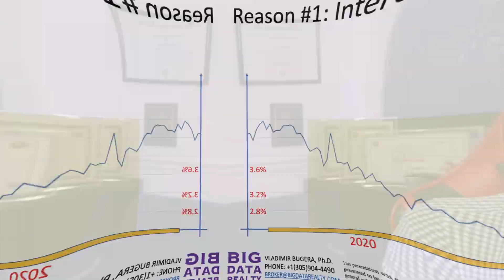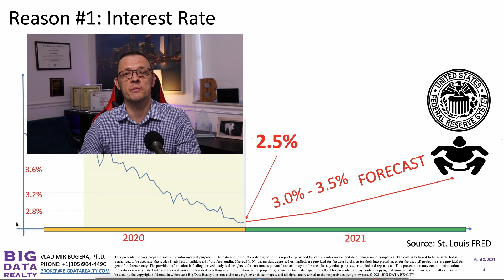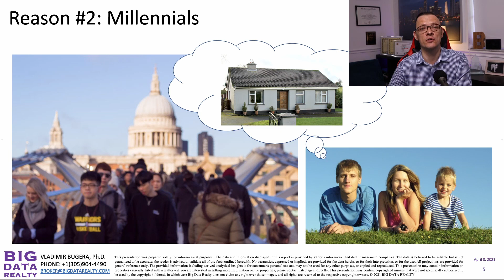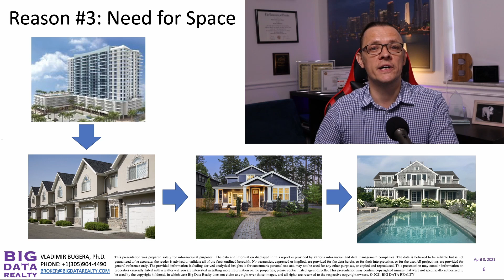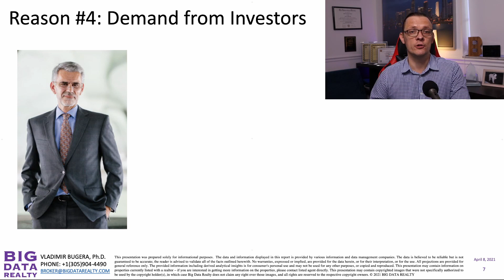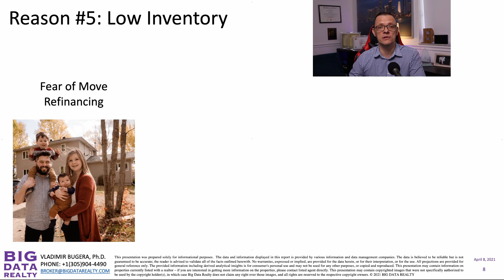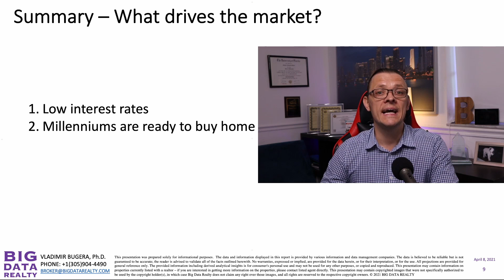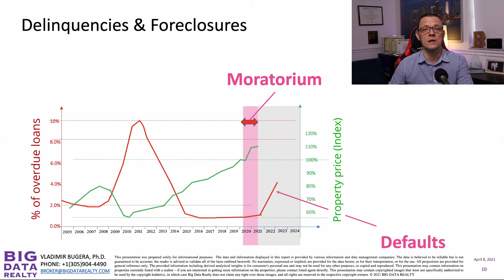CRAZY REAL ESTATE MARKET in 2021 – Increased sales and higher prices, many buyers, and low inventory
The first quarter of 2021 was the most active three months for the real estate market over the past 15 years. Prices are rising in virtually every corner of the United States. Prices of real estate have increased by at least 10% in almost every major city. In this issue, we discuss the state of the real estate market in the United States and answer the question of what creates high demand for real estate and if we should expect any changes in the near future. The main reasons for the high demand: low interest rates, the younger generation (millennials) is entering the market, the demand for better living conditions, increased demand from investors, and low inventory of real estate.

Content and time codes:

00.00 Introduction
00:39 The rise in property prices in the United States
01:11 Reason # 1: Low mortgage rates
02:44 Reason # 2: Millenniums (Generation Y)
03:02 Reason # 3: Demand for more living space
03:53 Reason # 4: Investor demand
04:41 Reason # 5: Low inventory of real estate
06:28 Summary - what drives the market
07:01 Forecast for 2021
07:57 Conclusion

Materials used in the video:
If You Sell a House These Days, the Buyer Might Be a Pension Fund (WSJ)
The Housing Market Is Crazier Than It’s Been Since 2006 (WSJ)